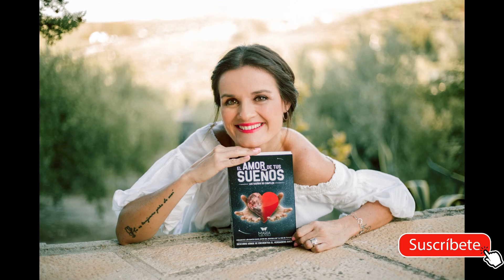¿Cómo identificar a una PERSONA PASIVO-AGRESIVA? 🧐(cómo actuar)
Hola soñador, hoy te traigo todos estos indicadores para que puedas identificar si estás con una persona pasivo-agresiva o puedas evitar entrar en una relación así.

Espero que lo tengas en cuenta y actúes cuanto antes.

💟Si has llegado hasta aquí no es casualidad, es porque quieres un cambio.
💖Si quieres disfrutar de un AMOR VERDADERO, tener éxito en tus relaciones y vivir una vida plena, te espero en las páginas del universo LOS SUEÑOS SE CUMPLEN📚
💗También podrás aprender a comunicarte con los seres de luz que nos rodean, ángeles y guías espirituales, en el cuarto tomo CAMINO CONTIGO🧚‍♀️🦋✨
✅PUEDES ADQUIRIRLOS AQUÍ👇👇
❤😍 CURSO APRENDE A AMARTE 👇🏼👇🏼👇🏼
También para SESIONES PRIVADAS conmigo🤗💻
🦋LOS SUEÑOS SE CUMPLEN, para los que nunca se rinden🦋
TE AMO❤❤❤